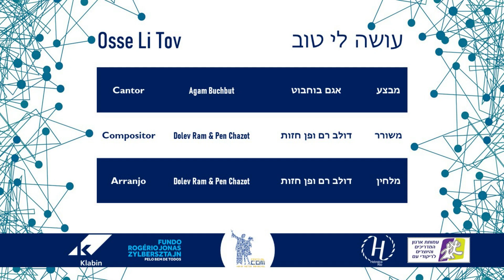OSSE LI TOV - BRUNA STEINBERG E MARINA HALSMAN SERWACZAK